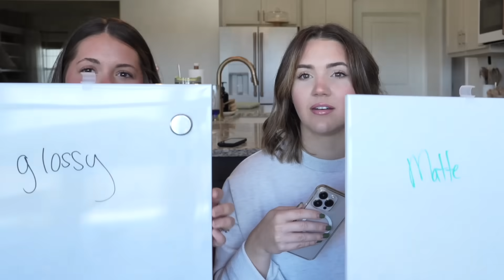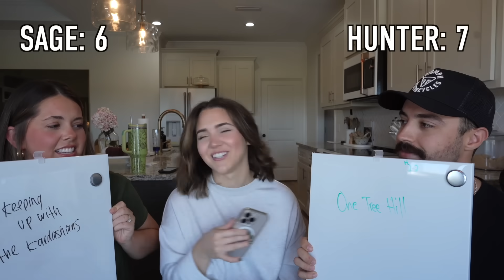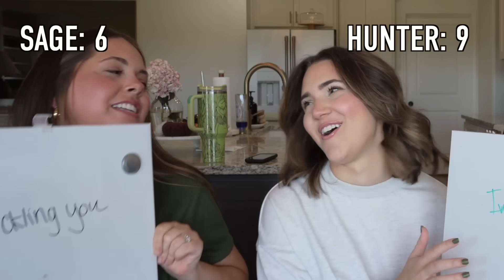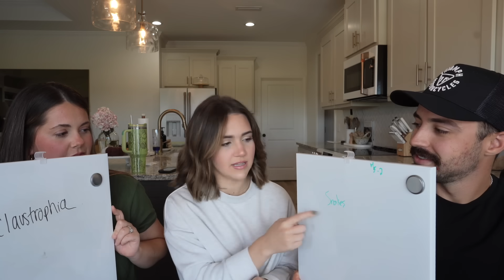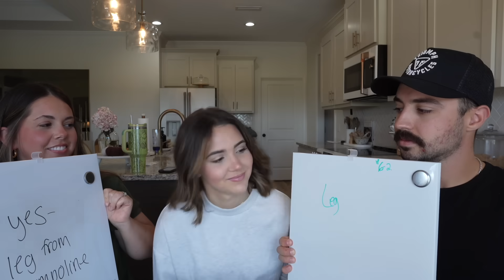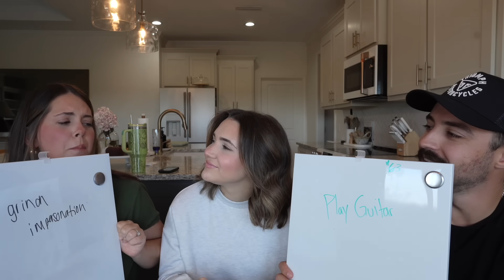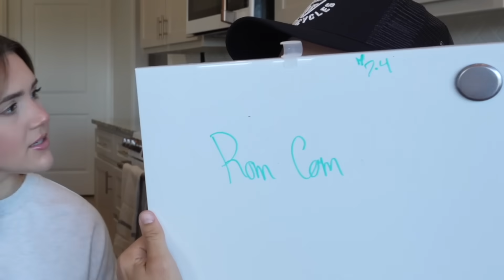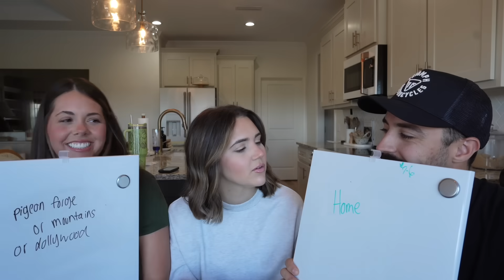WHO KNOWS ME BETTER | my sister vs my husband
love you, Cordle Fam 💓